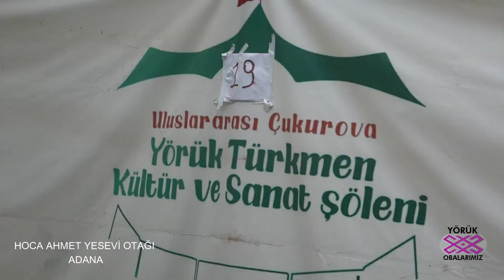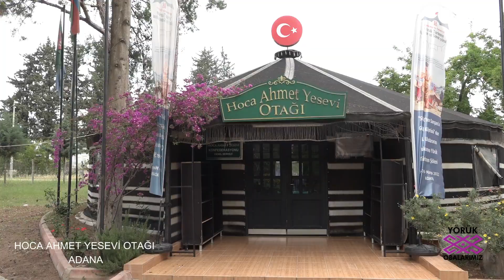TÜRKLERDE OZANLIK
TÜRKİYENİN EN GENÇ OZANI